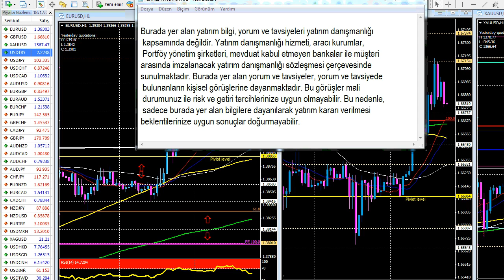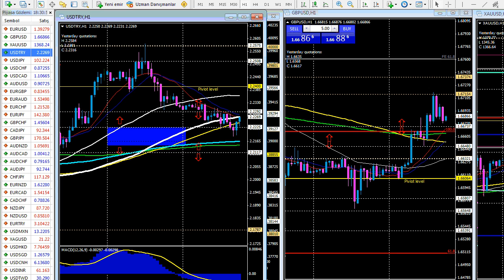Forexpark TV 13 Mart 2014 Perşembe Analizi